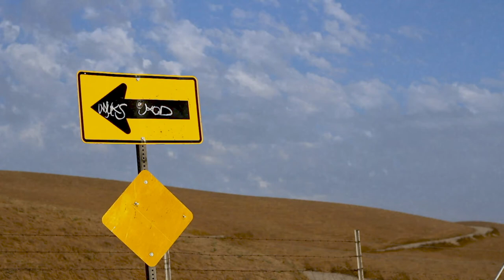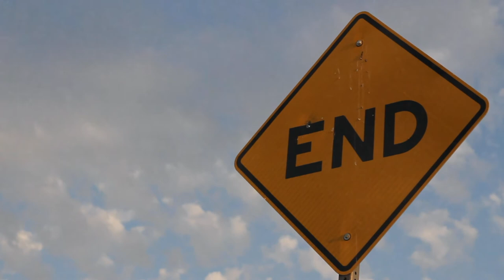Maple Syrup -- Burrito Brown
Sound Maple Syrup by Burrito Brown